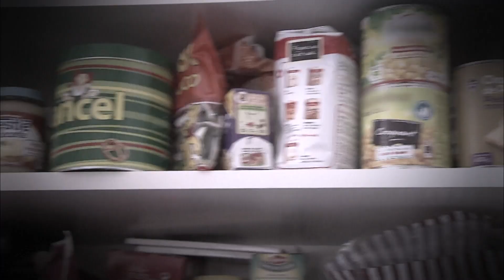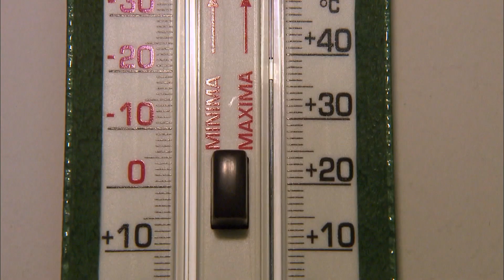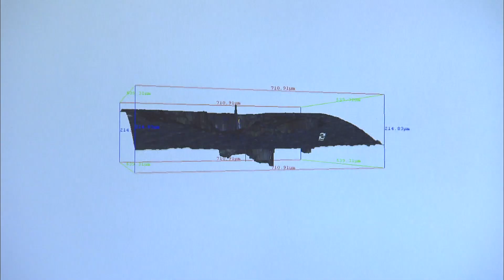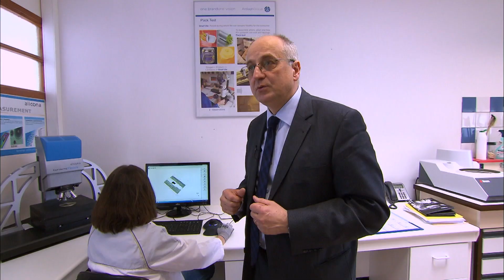La course pour remplacer le bisphénol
Le Bisphénol, définitivement interdit dans les contenants alimentaires